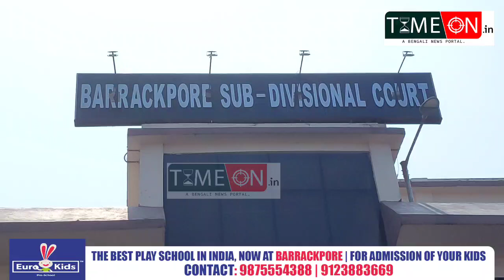ব্যারাকপুর চককাঠালিয়া এলাকায় খুনের ঘটনায় গ্রেপ্তার তিনজনকে পেশ করা হলো ব্যারাকপুর আদালতে